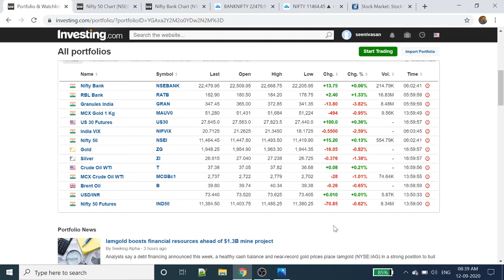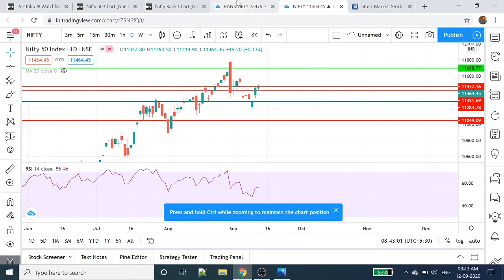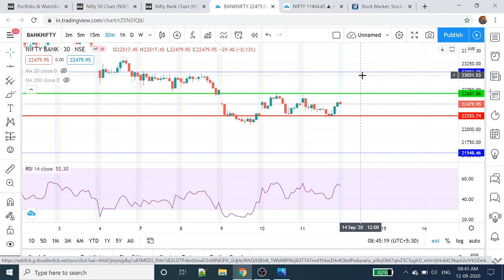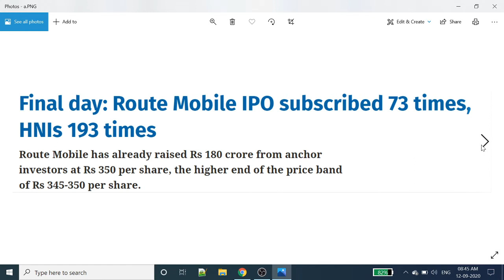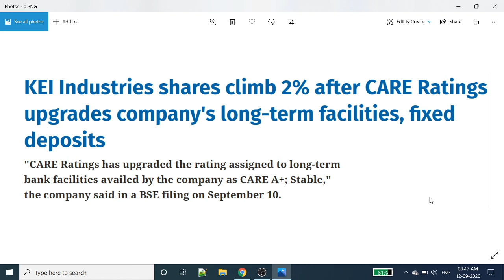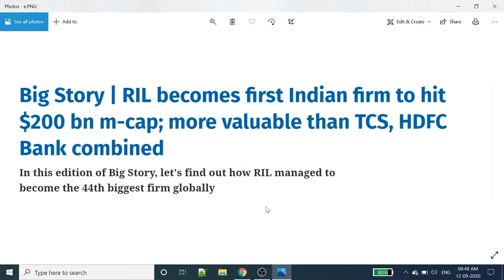Nifty Analysis | Bank nifty Analysis | nifty analysis tamil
crudeoil strategy
crudeOil Intraday strategy
zerodha smallcase
zerodha streak
intraday screener